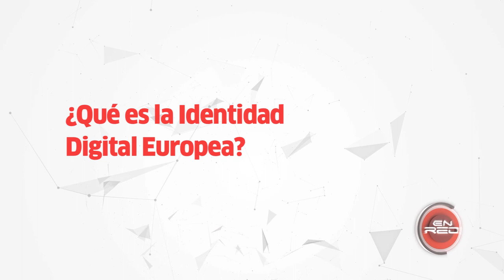Hablamos con... Identidad Digital Europea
Hablamos con: Sergio López, experto en Identidad Digital Europea